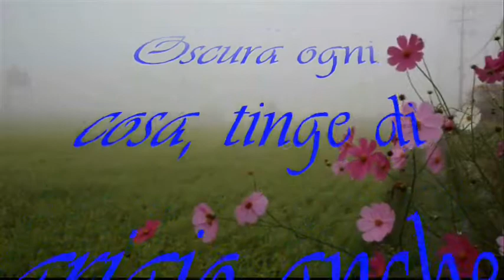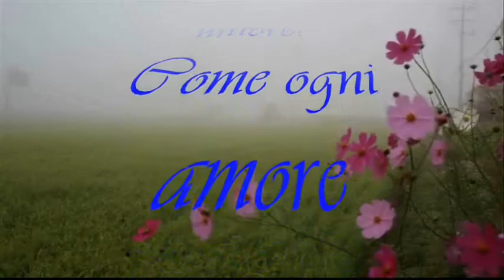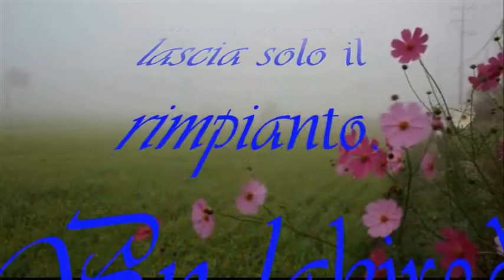Adya Sinfony 40 Mozart